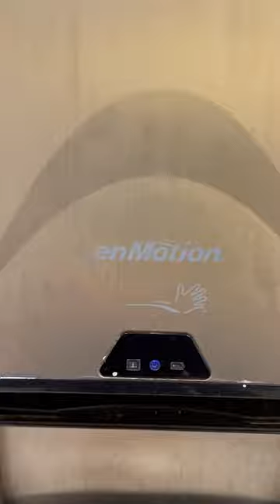Enmotion Paper Towel Dispenser Barnes and Noble Palasades Center West Nyack NY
I Got Books For My School At The Barnes And Noble At The Palisades Mall.